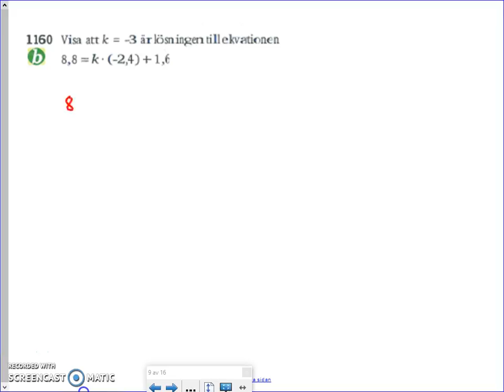Matematik 5000 - Ma 2a - Kapitel 1 - Ekvationer - 1181